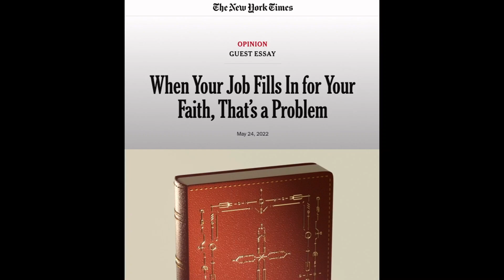The Idols We Cannot See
Rev. Martha Greene preaching on May 29th, 2022. Texts from Exodus 20:2-6 & Psalm 121.